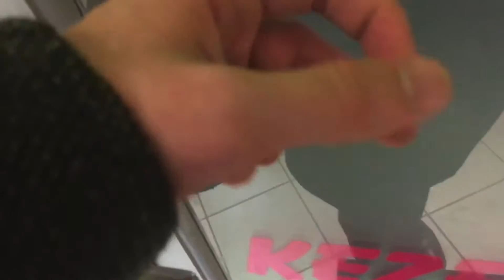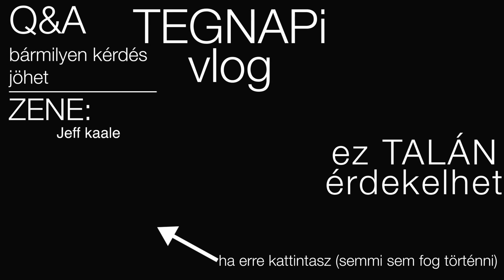LEGSZEBB REGGELEK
Vlog_ 138